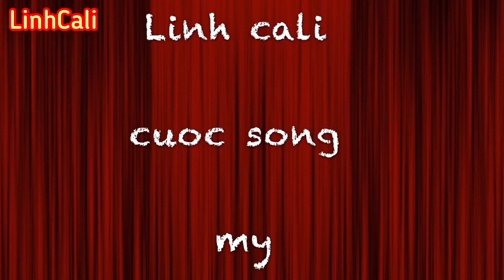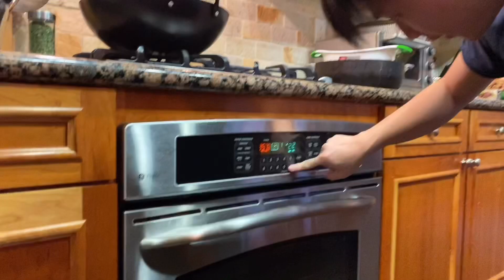Con trai Trỗ tài vào bếp: làm món. CÁ HỒI NƯỚNG. TÔM SỐT MẬT ÔNG .sử dụng máy diệt khuẩn hiện đại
portable ultraviolet sterilization lamp